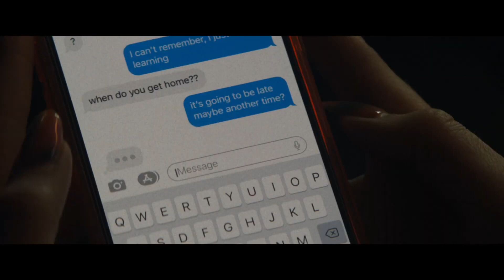DADDIO Trailer 2024 Dakota Johnson, Sean Penn